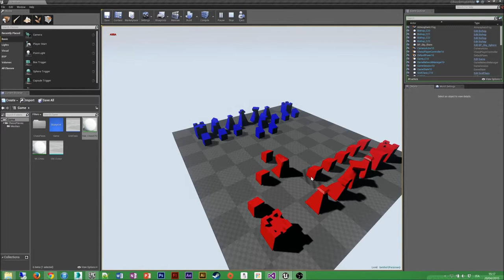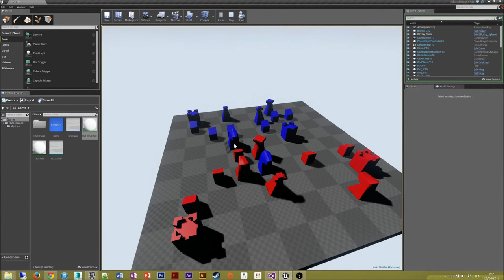UE4 Test - Fun with Chess #001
I finally moved to unreal engine 4 and started making some experiments with c++ and blueprints (but mainly c++). This project I'm working on it's a very simple chess game mainly coded in c++. It's still very rough, but I decided to inagurate the project playing a game against non other than myself!